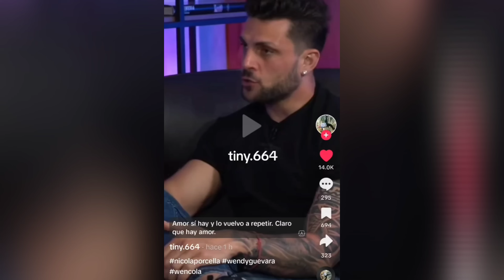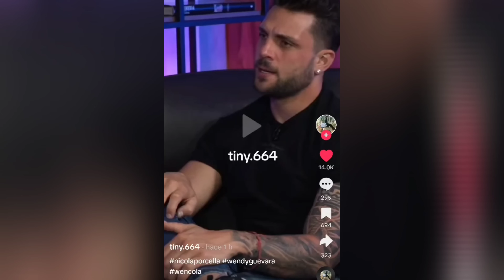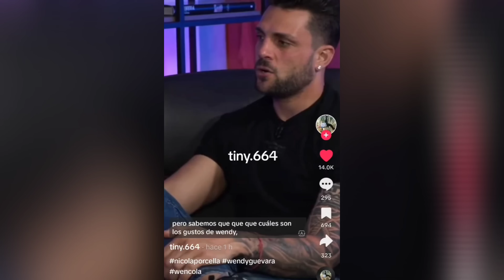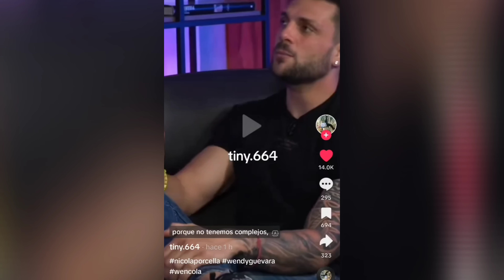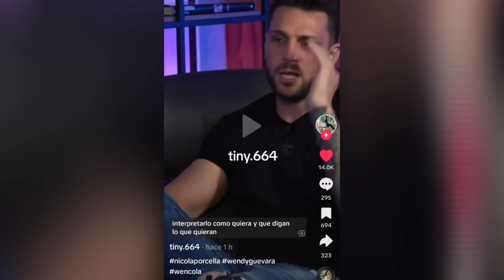¿INCOMODAN a NICOLA por pregunta sobre WENDY GUEVARA? I Maryfer Centeno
Así la reacción de Nicola Porcella al ser cuestionado por Wendy Guevara durante la entrevista con Yordi Rosado. Sus gestos, movimientos y lenguaje corporal en general fueron analizados por Maryfer Centeno quien descubrió que ese tema ¿le incomoda?